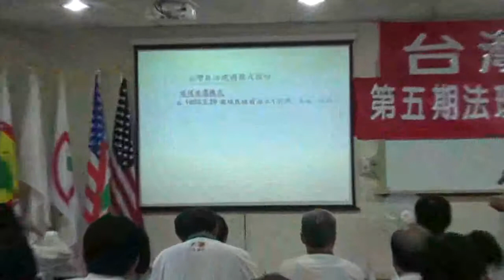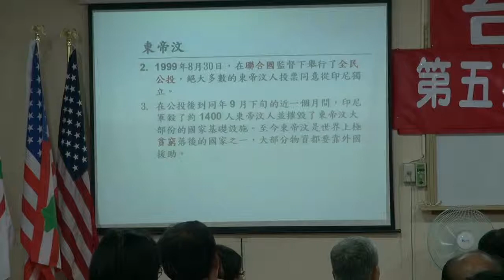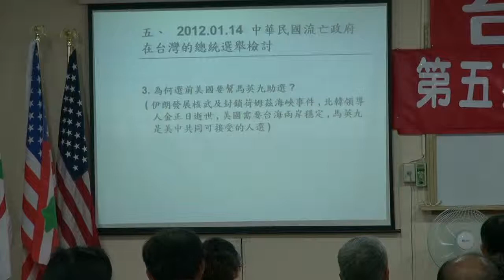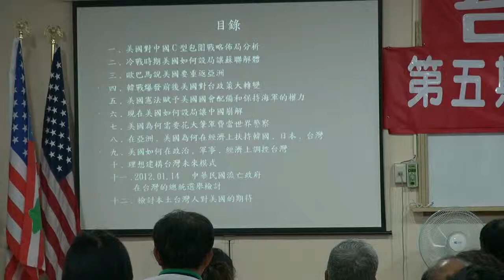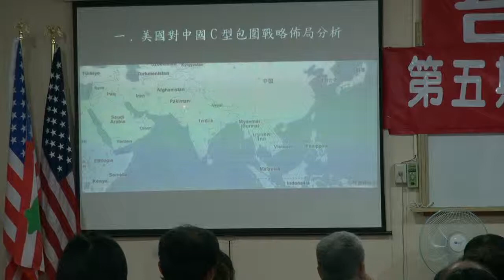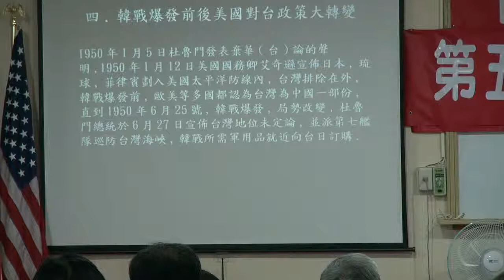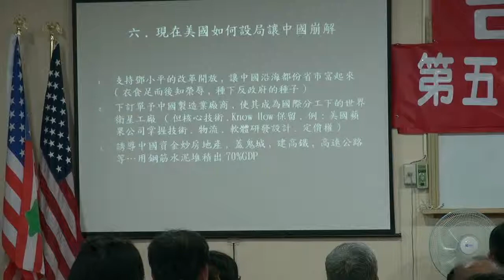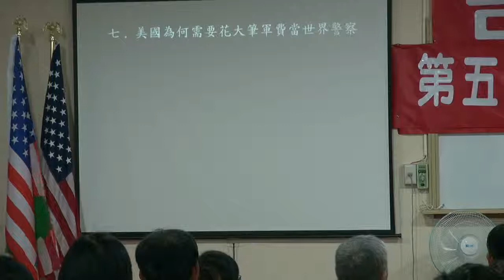120526-7b-台灣主權地位及自治建國模式-潘良華-台灣民政府第五期高級行政參議班